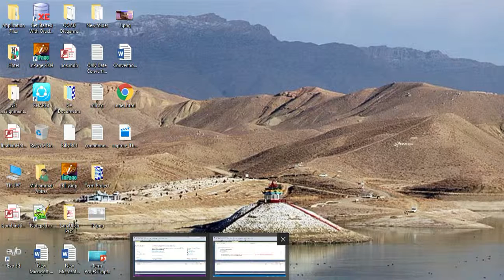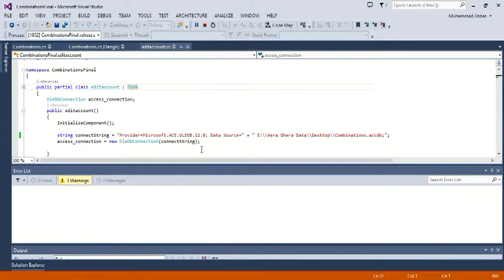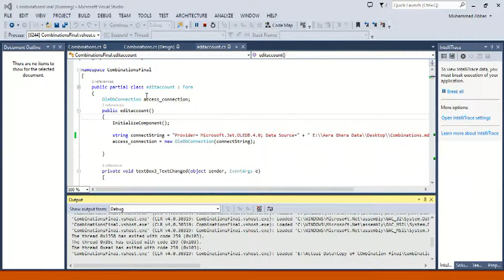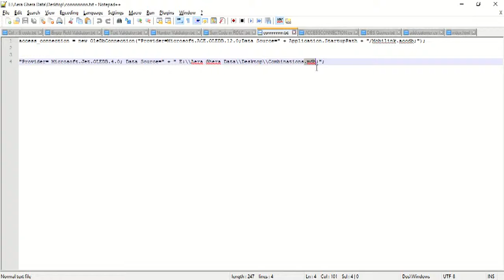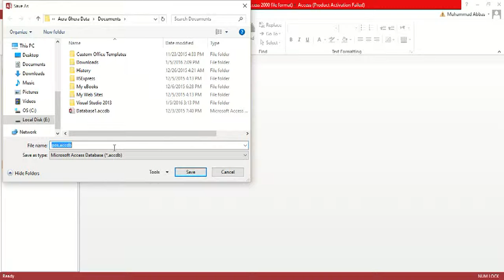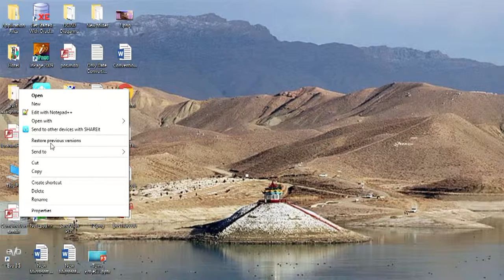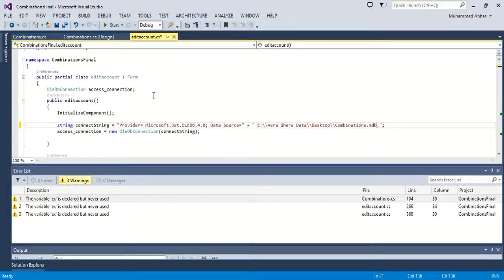Making Connection with Access Database Part1 in Urdu/Hindi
This tutorial is about Making connection with access database.
Watch in HD for better results.
I have posted the code for it in the comments bellow for your ease.
Regards:
Muhammad Abbas